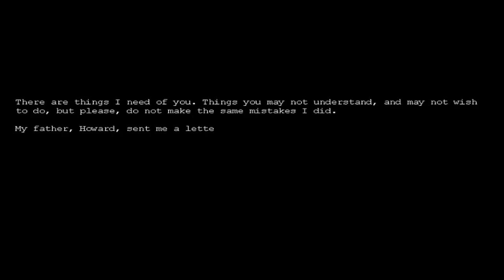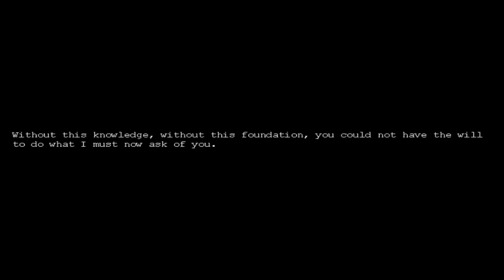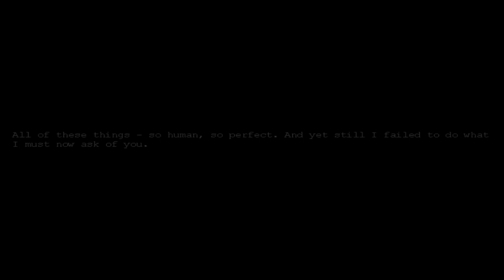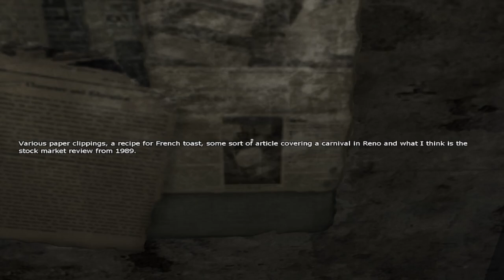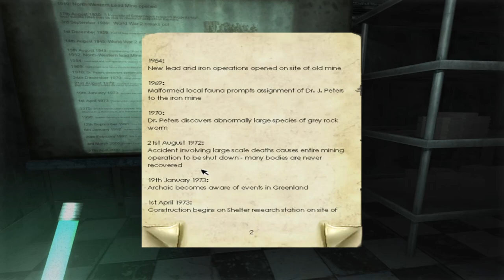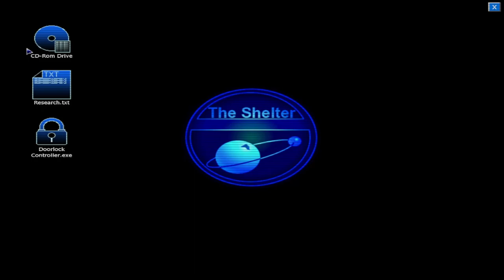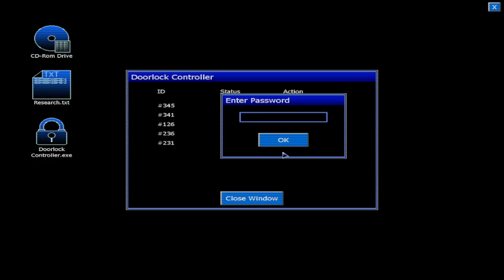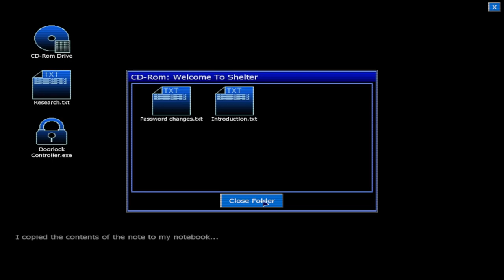Penumbra: Black Plague | Chapter 1: Philip Wakes Up | Tuurngait? Howard? Archiac? I Just Want Out!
Get the game here, it's worth it!

In which we continue the story of a horror classic which begins to answer more questions then it does raise them, but I don't think me nor Philip like the answer...

Penumbra: Black Plague Playlist Below!